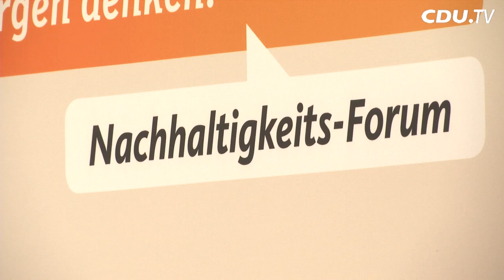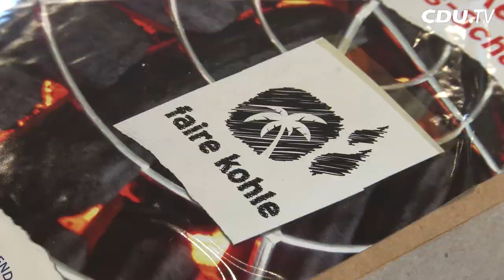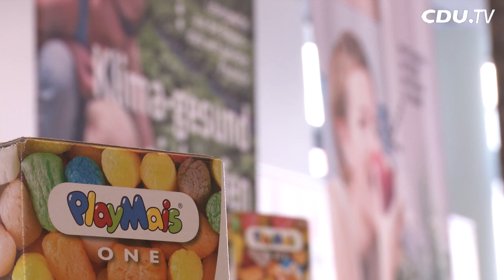CDUNachhaltigkeit: Heute schon an morgen denken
Unter dem Motto "Gut leben. Verantwortungsvoll wirtschaften. Heute schon an morgen denken" lud Julia Klöckner zum Nachhaltigkeits-Forums nach Mainz. Ziel von Nachhaltigkeit sei, einerseits den Wohlstand für alle zu sichern, ohne dass dies andererseits zu Lasten Dritter oder der Umwelt gehe, erklärte Klöckner.